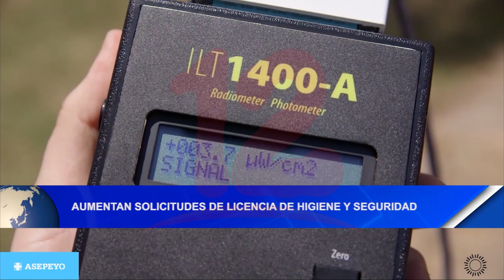Noticias12Nicaragua Aumentan solicitudes de licencia de higiene y seguridad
Aumentan solicitudes de licencia de higiene y seguridad